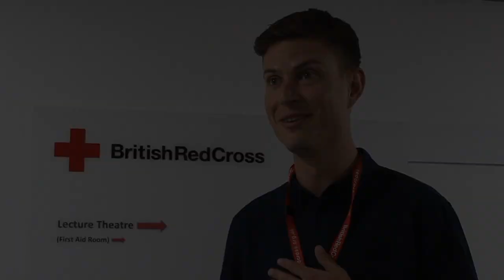EiA Red Cross 00F